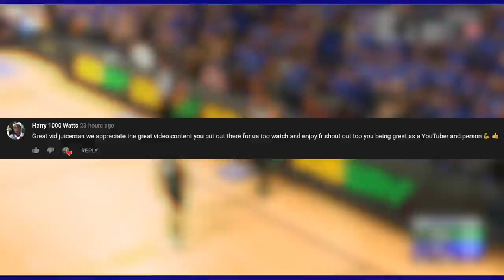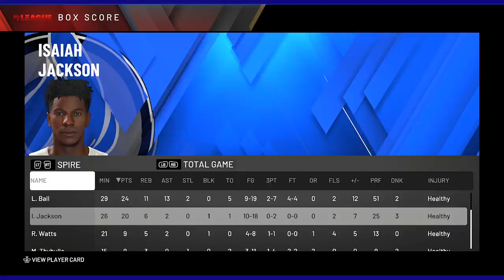Lamelo Ball MyCareer #1 | Spire High School Championship | Incredible Triple Double Performance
NBA 2k20 MyCareer Ft. LaMelo Ball " Path To The Draft". High School Championship Game.
Thumbnail Maker: @Deazypics
NBA2k20, LameloBall, Family Friendly, Rated PG, NBA 2k20 Best Build, NBA 2k20 Best Jump shot,